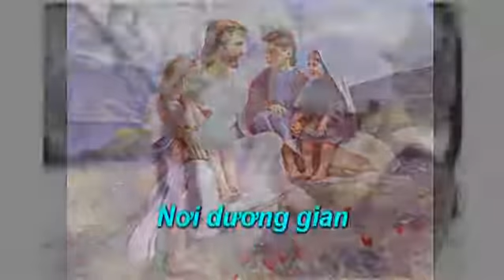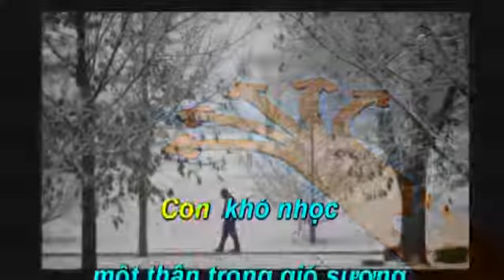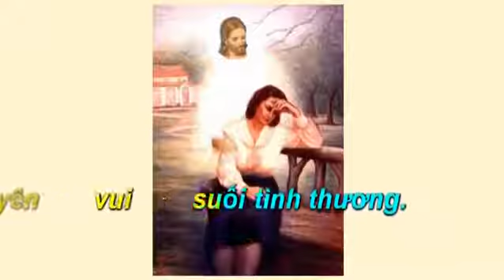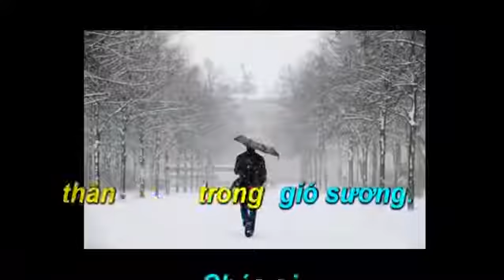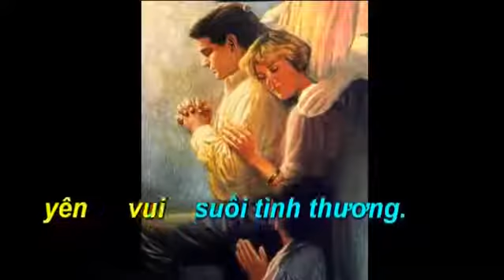Giêsu ở cùng con